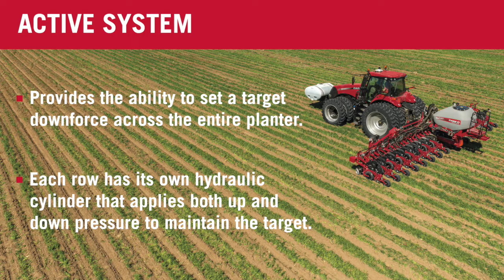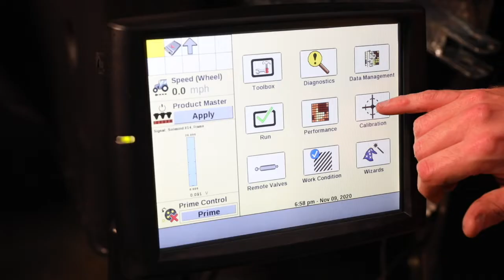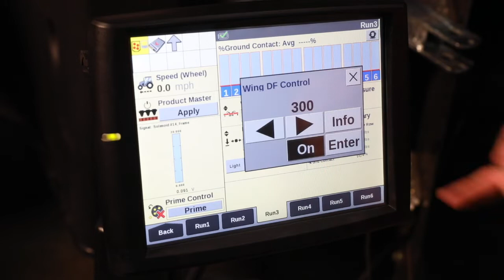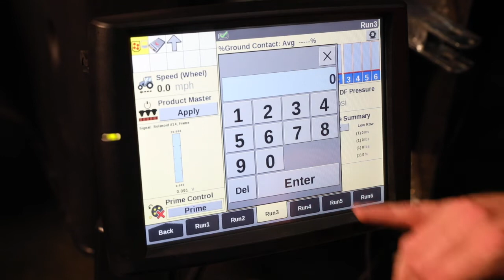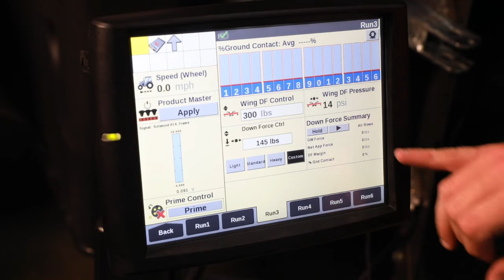Early Riser 2000 Series Planter Hydraulic Downforce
This video reviews the active down force system that can be equipped on Case IH 2000 Series Early Riser planters. Learn about calibration, setting, and best practices for the active downforce system.